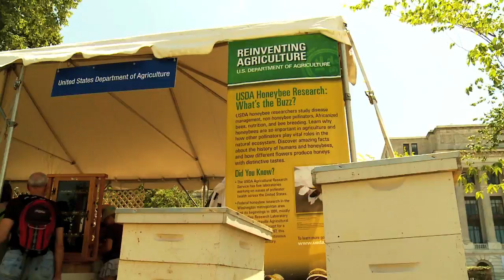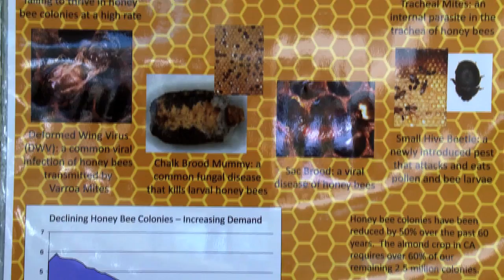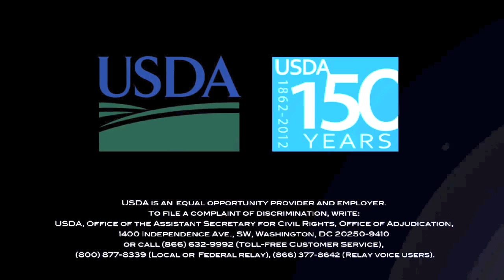Keeping Bees Buzzing And Busy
USDA researchers are working to help people learn about bees while trying to figure out why some bee colonies are disappearing.